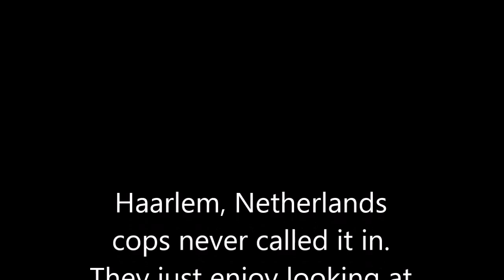Corrie Ten Boom town/Haarlem Cops stop USA street preacher